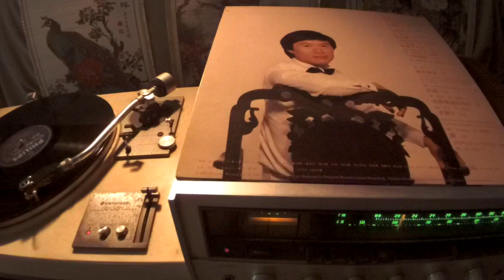關正傑 Michael Kwan -- b1 愛的音訊 (A Song of Joy)